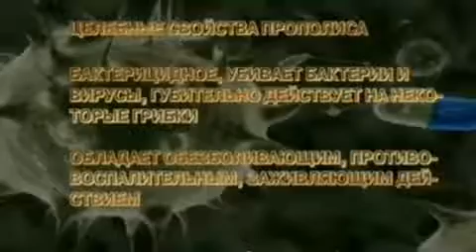Зубная паста Натуральная защита Сибирский прополис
Природные компоненты способствуют уменьшению кровоточивости и отечности десен, заживлению слизистой полости рта, обеспечивают профилактику кариеса.

Эмульсия пчелиного прополиса обладает антибактериальным, противовоспалительным действием. Способствует уменьшению кровоточивости и отечности десен, а также быстрому заживлению повреждений слизистой оболочки полости рта.

Экстракты сибирских трав и эфирные масла помогают справиться с неприятным запахом и надежно освежают дыхание.

Экстракты сибирского бадана и шалфеяспособствуют профилактике кариеса и эффективно очищают зубную эмаль.

Природная профилактическая зубная паста «Сибирский прополис» разработана с учетом самых строгих требований экологической безопасности и натуральности: кроме стран СНГ, сегодня она успешно продается в США, Германии, Чехии, Польше, Болгарии, Турции, Литве.

Произведено в соответствии с требованиями международных стандартов GMP (ISO 22716:2007).

ОФИЦИАЛЬНЫЙ ИНТЕРНЕТ МАГАЗИН (доставка по России)

Покупки на выгодных условиях "Привилегированный клиент" (Россия) с доставкой по России